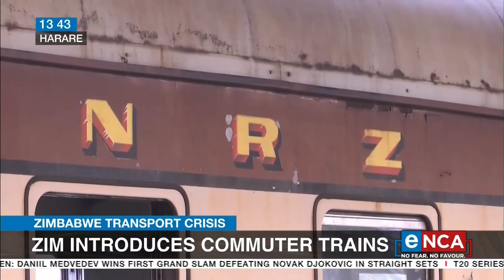Zimbabwe introduces commuter trains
This week, commuter train services with very old coaches run by the state-owned National Railways of Zimbabwe in partnership with ZUPCO, were launched and have come as a relief to commuters in the capital. eNCA correspondent Pindai Dube reports. Courtesy